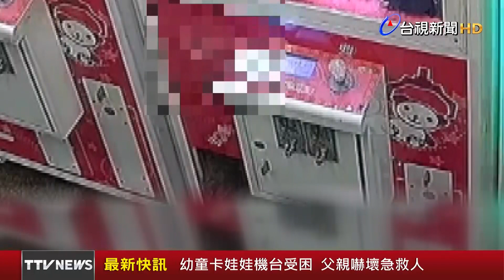幼童卡娃娃機台受困 父親嚇壞急救人【最新快訊】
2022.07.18【最新快訊】糊塗老爸！花蓮有位男子，日前帶著小孩到娃娃機店時，顧著跟好友聊天，徹底沒發現，孩子為了想拿娃娃，竟鑽進娃娃機台裡，還因此受困，急著到處找人。直到最後，才赫然發現，機台裡怎麼有個微弱聲音，才驚覺孩子卡在機台裡，嚇得趕緊救人。